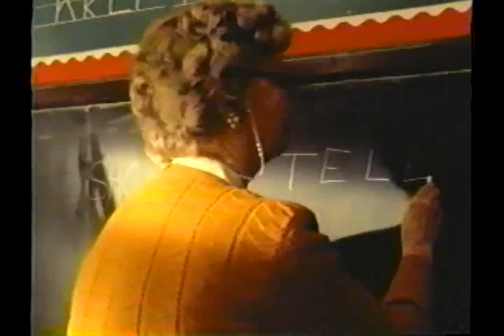Golden Nugget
That's me... Don't sweat the bowtie too much! This one was never aired.